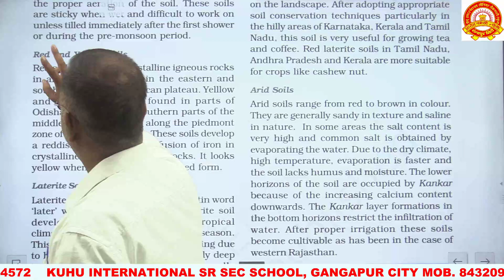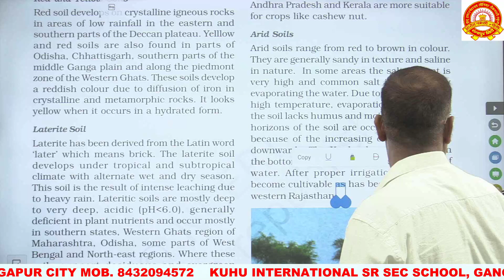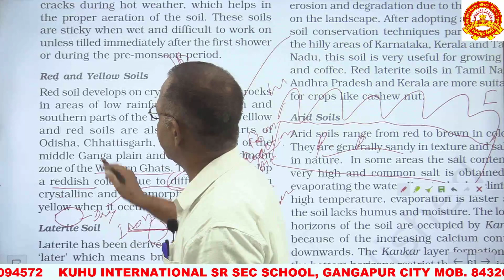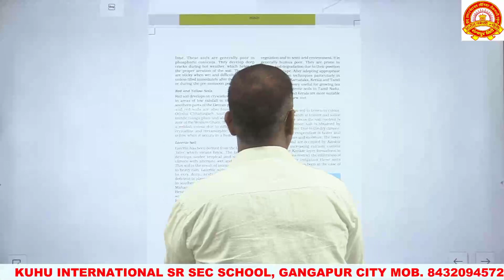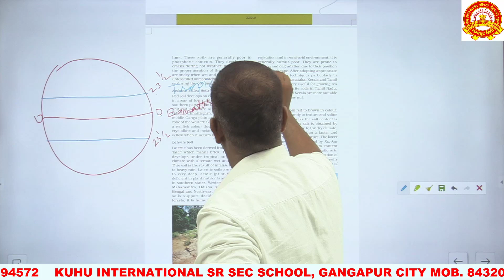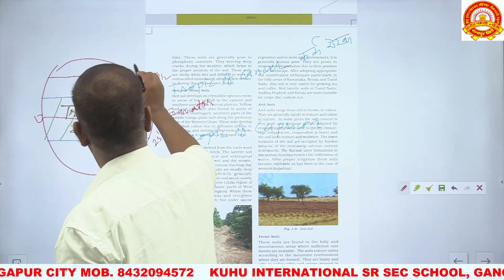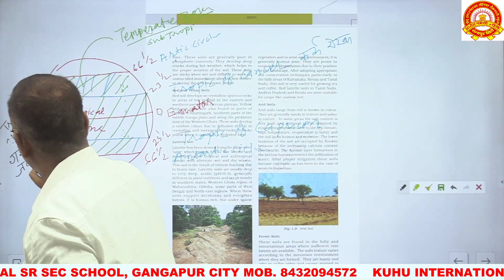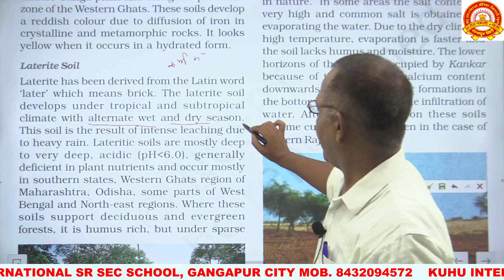chapter - 1 Resources & development[English Medium] class -10th